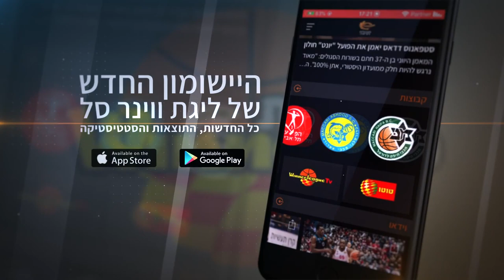עונת 21/22, מחזור 8: הפועל חיפה - הפועל חולון 76:83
מחצית שנייה נהדרת של הפועל "בי-קיור לייזר" חיפה בהובלת קאדים אלן סידרה לה ניצחון שלישי העונה, 76:83 על הפועל "יונט" חולון